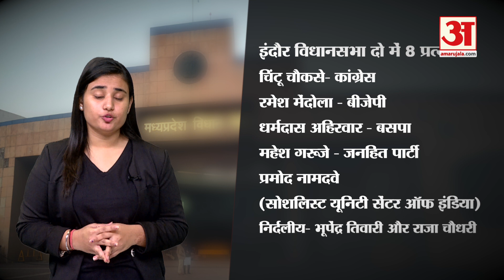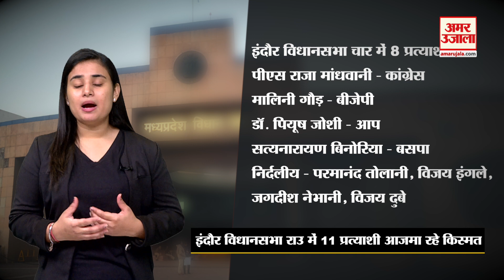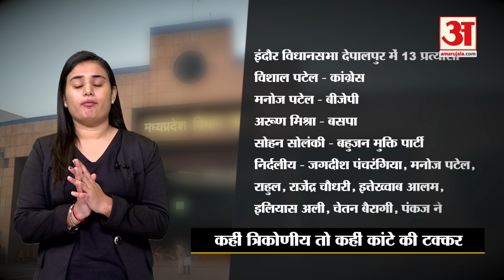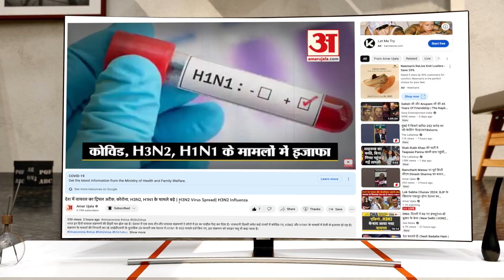MP Election 2023: Indore की सभी सिटों पर होगी कड़ी टक्कर! जानें कौन मार सकता है बाजी?